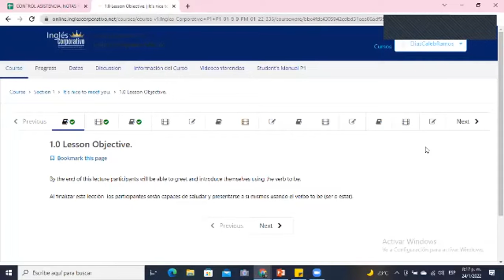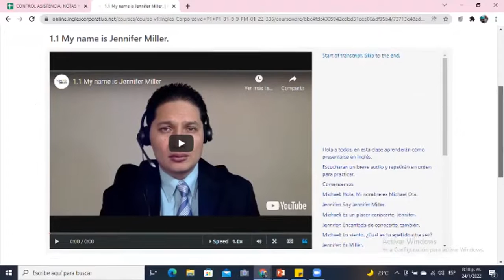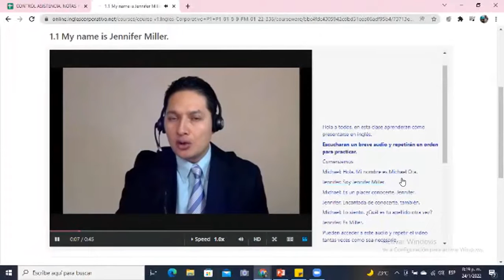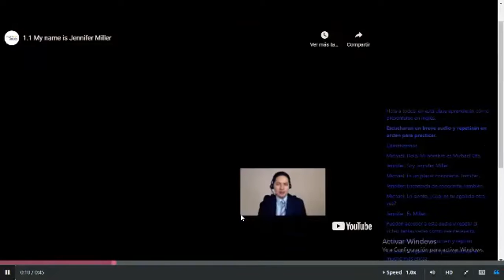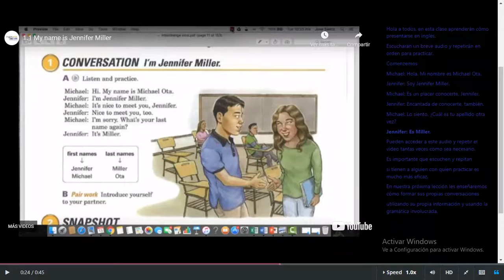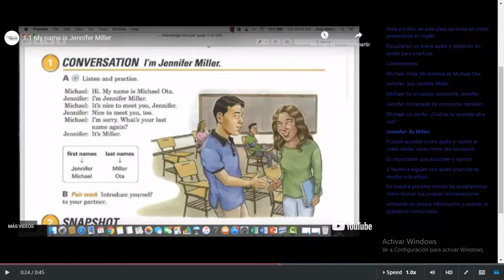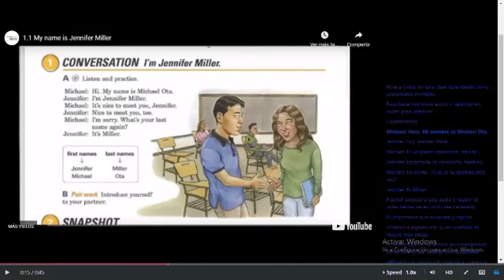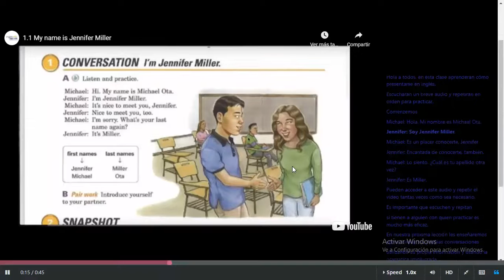Ingles Corporativo- Class #1 - Principiante 1 - Meet & Greet